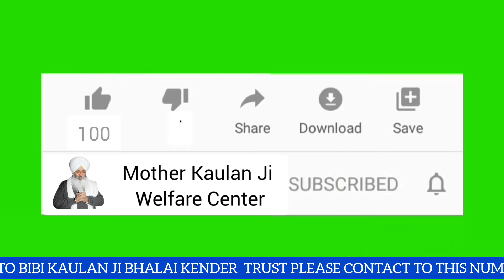ਮਾੜੇ ਕਰਮ ਮਿਟਾਉਣ ਵਾਲੀ ਮਸ਼ੀਨ ਕਿਹੜੀ ਹੈ ? Maadey Karam Mitaun Wali Machine _ Bhai Guriqbal Singh Ji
Maadey Karam Mitaun Wali Machine Kehdi Hai? Katha Bhai Guriqbal Singh Ji।ਮਾੜੇ ਕਰਮ ਮਿਟਾਉਣ ਵਾਲੀ ਮਸ਼ੀਨ